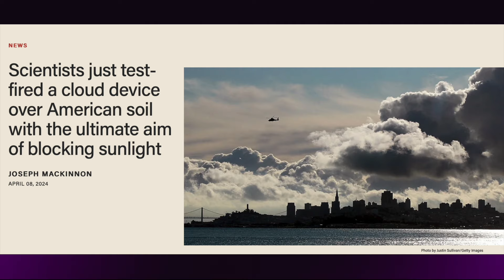Today in Stupidity